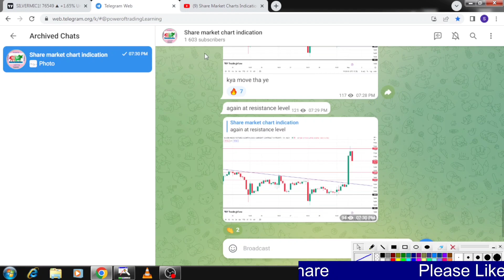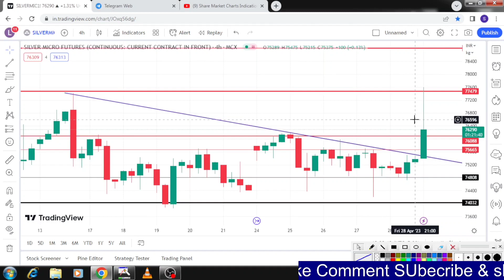Silvermic Live trade analysis|Silver|Commodity|Support Resistance|MCX|आज ke चांदी Trade?01-may-23.